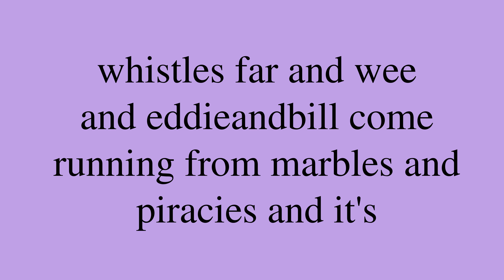Poem by Edward Estlin Cummings: “Chansons Innocentes: I”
“Chansons Innocentes: I”, by Edward Estlin Cummings. *** Be sure to check out for a bunch of neat machine learning applications, for new and intimate ways to interact with media content!